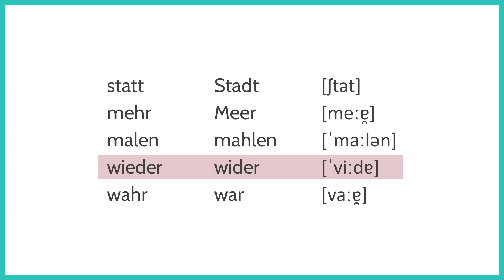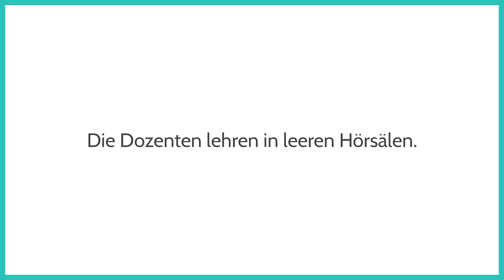Unterschiedliche Schreibweise = unterschiedliche Aussprache? | Homophone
Werden Wörter wie "malen" und "mahlen" oder "Seite" und "Saite" eigentlich gleich oder unterschiedlich ausgesprochen? In diesem Video erkläre ich euch, was Homophone sind und welche Fehler auch Muttersprachler häufig beim Schreiben machen.

Danke übrigens an meinen Papa, der mir das Bild zur Verfügung gestellt hat :-)

Und falls ihr es noch nicht mitbekommen habt: Mein Podcast "Klar & deutlich" ist inzwischen veröffentlicht!

Tipp: Falls ihr noch nicht so gut Deutsch sprecht, aktiviert die deutschen Untertitel oder reduziert die Wiedergabegeschwindigkeit, um mich besser zu verstehen :-)